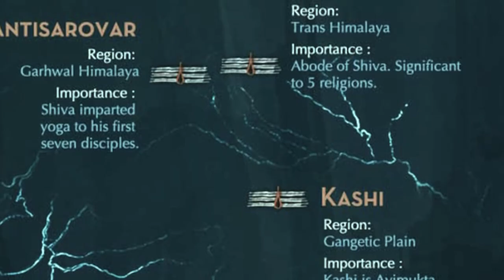അഗസ്ത്യമുനിയുടെ അഞ്ചു നിഗൂഢസ്ഥലങ്ങൾ 5 Mystical Spaces of Agastya, The Great Indian Sage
അഗസ്ത്യമുനിയുടെ സംഭാവനകളിലേക്ക് സദ്ഗുരു നമ്മുടെ ശ്രദ്ധയെ കൊണ്ടുപോകുന്നു. അദ്ദേഹം ചിലവഴിച്ച ചില സ്ഥലങ്ങളെക്കുറിച്ച് സദ്ഗുരു സംസാരിക്കുന്നു